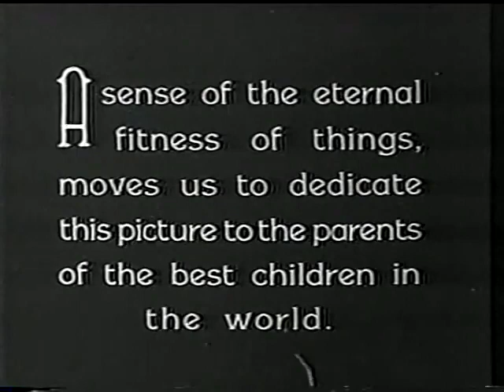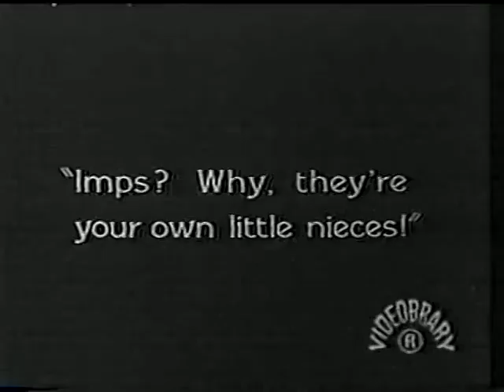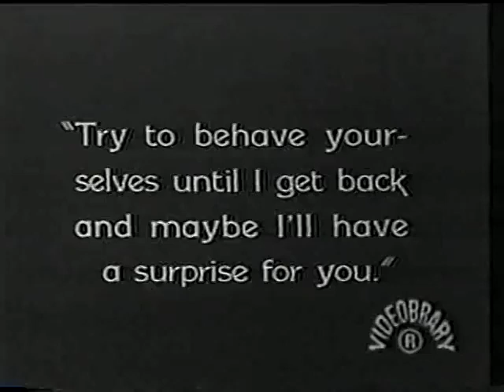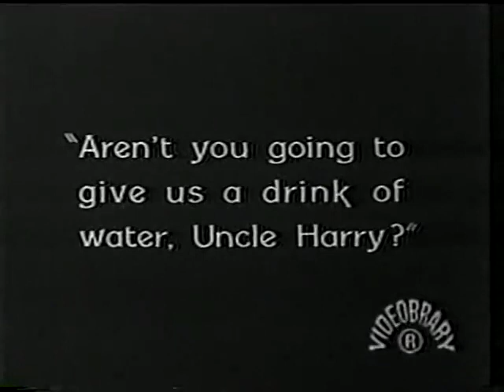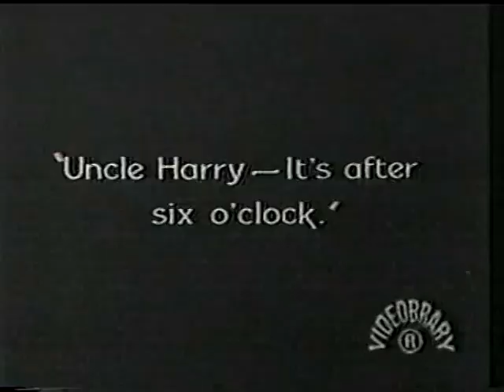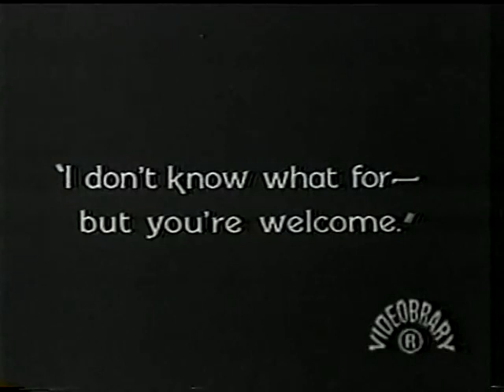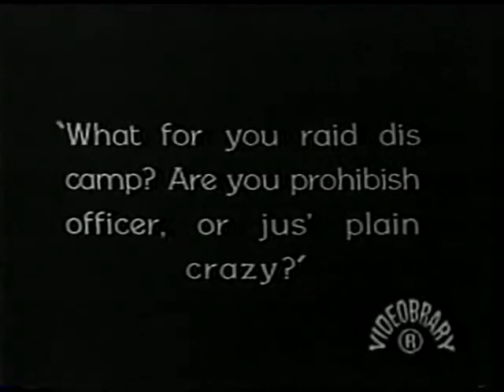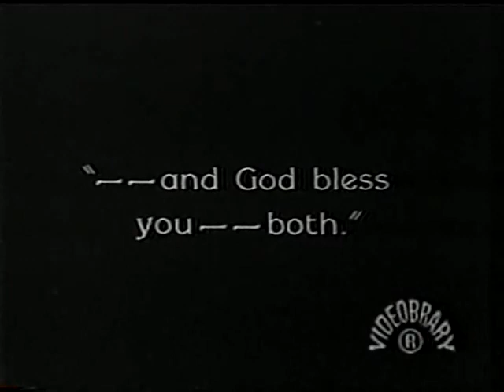Helen's Babies (Edward Everett Horton, Clara Bow)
Harry has written a book on raising children, so when he visits his sister Helen, she and her husband take off on a vacation. They trust Harry with their daughters, since he wrote the book they use. But Harry is single and has no children. What will he do with these two?